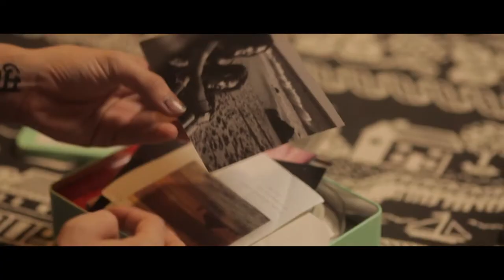OFFICIAL PROXY TRAILER (2013)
Trailer for the 2013 short film Proxy, written and directed by Aaron Justice.